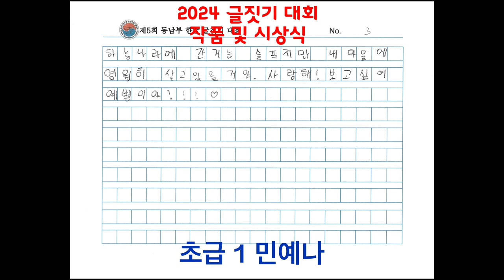2024 한글날 기념 글짓기 대회 수상작 및 시상식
한글날을 기념하여 열린 2024년 글짓기 대회 수상작과 시상식을 담은 영상입니다.

2024년 슈가로프 한국학교 글짓기 대회 수상자 명단입니다.
초급 1 - 민예나, 정수아, 정시안, 이하영
초급2 - 고진호, 마형민, 이다빈
중급 - 이다은, 박성윤, 이예담
고급 - 이지수